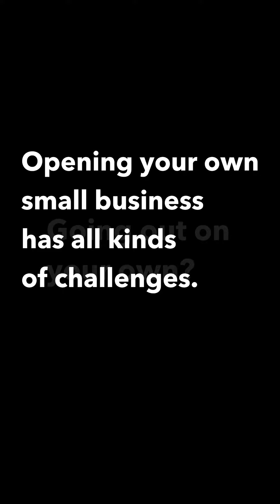Share Your Story: Shelly (MHC for Small Business)